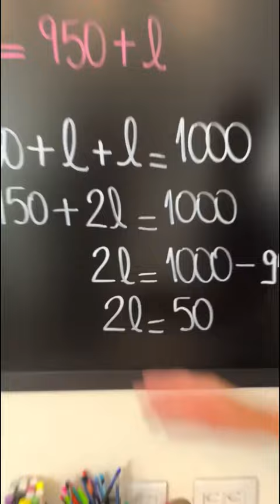DESAFIO @portuguescomleticia math português